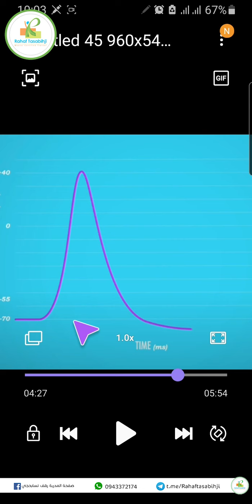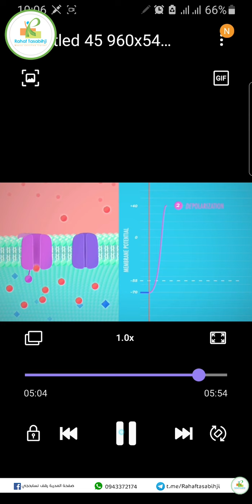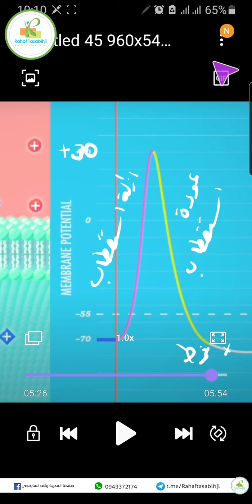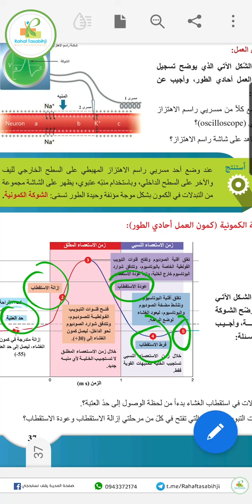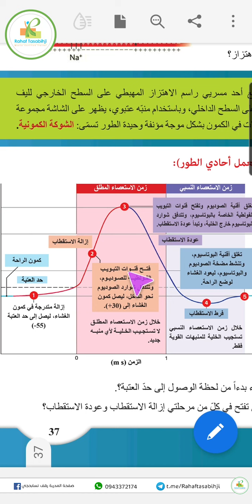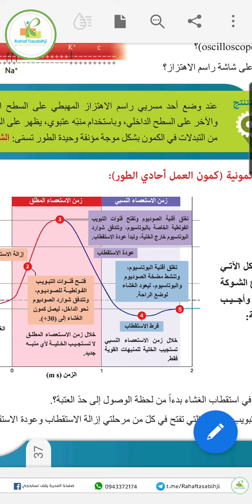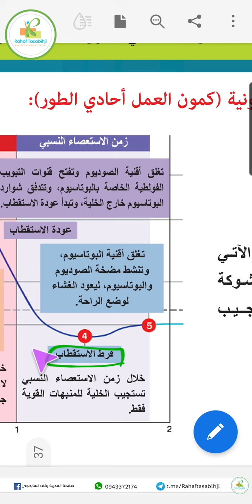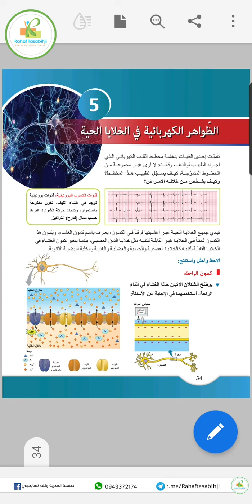الدرس الخامس الظواهر الكهربائية في الخلية الحية المقطع 3 (علم أحياء الثالث الثانوي العلمي) بكالوريا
كل الحقوق تعود إلى اصحابها